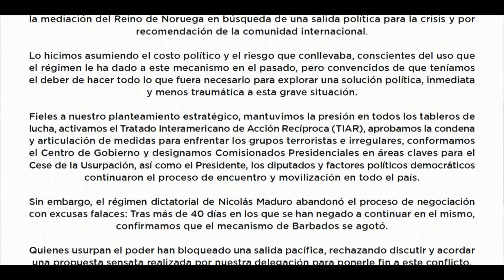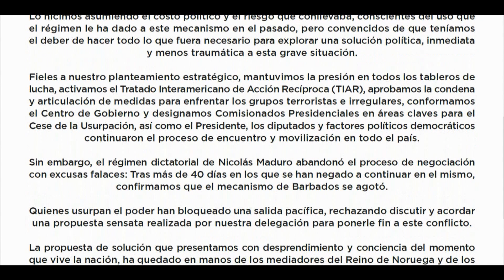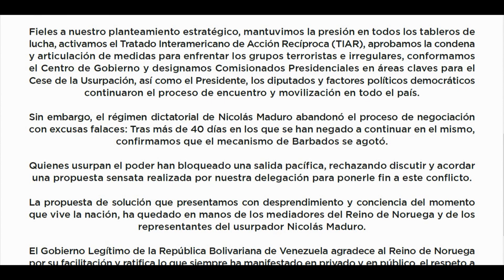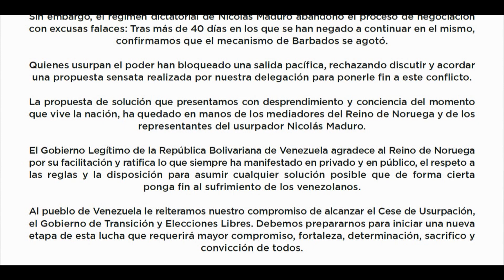EL MECANISMO DE NORUEGA SE AGOTÓ ¿Así o más claro? - La Mañana de EVTV - 09/16/19 Seg 1